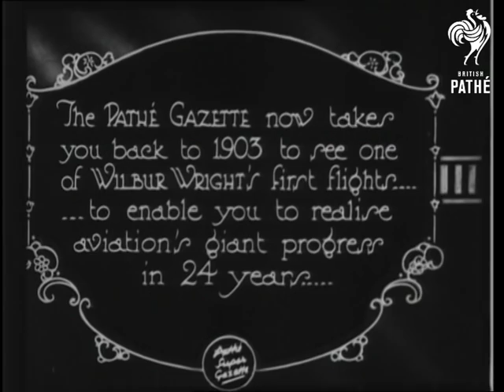Wright Brothers Flight (1900-1920)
This is part of a Pathe progress story contrasting the modern aeroplanes of the late 1920's with Wright Brothers' early planes.

CU from behind Wright plane ready to take off; it taxis on three small wheels; a few men walking or running after it. Cut to shot of another Wright plane flying at low altitude over muddy field. Then shot of plane flying higher; towards camera.

Rotating wipe; changes to shot of bizarre craft, looks like passenger plane with windows along sides but is moving in the water; 4 front propellers spinning. Next a big 4-propeller biplane on ground at airfield. Closer shot from front of the shiny metallic plane. CU from just behind wings and propellers. Side view nose; cockpit; portable stairs under plane door.

Title - 'The Pathe Gazette now takes you back to 1903 to see one of Wilbur Wright's first flights to enable you to realise aviation's giant progress in 24 years'.

(Film may actually be from as 1909). CU as Wilbur Wright attaches wheels to plane; or really; tilts plane to lean on wheels. A few men turn aeroplane around. Two men turn the propellers. CU Wilbur Wright and another man climb into the aeroplane.

Shot from behind; weight dropping in tower; which propels the plane forward along a rail. (This is like a physics lesson!). MS as aeroplane takes off. Several men stand in the field watching. Shots of plane flying at low altitude around the field (same as earlier in this story). Flying 100 feet high. Skimming just over the ground.

***Wright footage: see also ON 401 J.
 FILM ID:2456.12